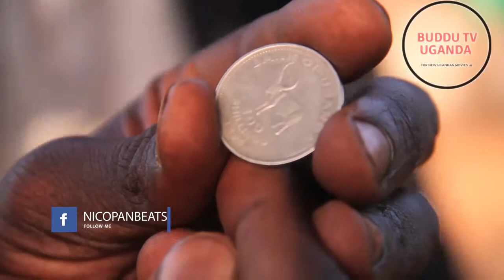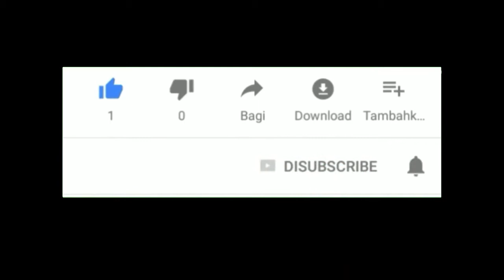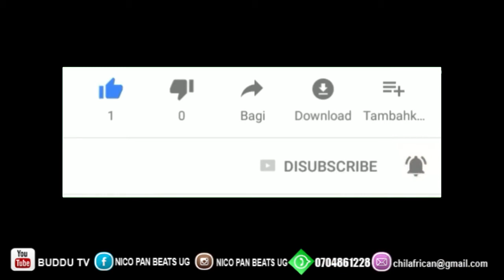Omuja nanyina full movie COMPILED NEW UGANDAN FULL MOVIES